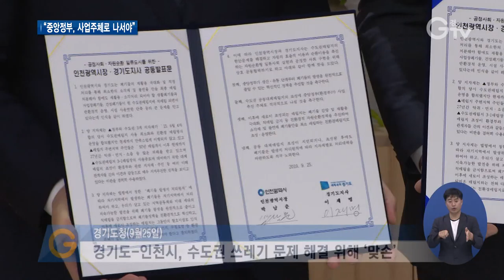경기도-인천, 수도권매립지 문제 해결 ‘맞손’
[앵커멘트] 경기도와 인천시가 수도권 쓰레기 문제의 해결책을 찾기 위해 손을 잡았습니다. 수도권 대체매립지 조성 등에 상호협력하고 정부에 사업 주체로 나서줄 것을 함께 촉구했습니다. 이재명 경기도지사는 쓰레기 발생량을 아예 줄이고 최대한 재활용되도록 하는 게 중요하다며, 매립지를 둘러싼 갈등에 대해선 인근 주민의 희생에 충분한 보상이 필요하다고 강조했습니다. 보도의 한선지 기자입니다.

[리포트]
서울과 인천, 경기도의 쓰레기가 모이는 수도권매립지.

20여 년 동안 운영되면서 주민 갈등도 심각한데, 매립지가 문 닫는 오는 2025년 이후엔 갈 곳이 없는 상태입니다.

25일 오늘, 경기도와 인천시가 이 문제를 해결하고자 공동발표문에 서명하고 힘을 합치기로 했습니다.

수도권 대체매립지 현안에 적극 협력하고 정부가 수도권 쓰레기 문제의 사업 주체로 나서야 한다는 게 핵심입니다.

이재명 경기도지사는 쓰레기양을 줄이는 등 매립을 최소화하겠다며, 인천시민에게 부담되지 않도록 노력하겠다고 말했습니다.

“힘을 합쳐서 합리적인 대안 만들고 누군가한테 억울한 피해 강요하지 말고 충분한 보상 해주면서 충분히 협의해서 정말 합리적인 대안을 만들어냈으면 좋겠습니다.”

[싱크] 박남춘 / 인천광역시장
“중앙정부가 같이 이 문제는 큰 틀에서 환경정책도 바꾸고 파격적 인센티브를 제시할 수도 있고 또 여러 부처가 정책수단을 갖고 있는 대안 마련해야…”

이와 함께 새로 조성되는 매립지는 직매립을 금지하는 등 친환경매립지로 운영하고, 공동매립지와 상관없이 지자체마다 폐기물 처리대책을 마련해 나가기로 했습니다.

한편 지난 2015년 경기도와 서울시, 인천시 그리고 정부가 4자 협의체를 꾸려 대체매립지를 고심하고 있습니다.

영상취재 : 류민호 서경원 , 영상편집 : 윤지성